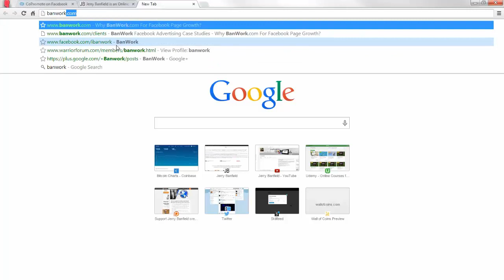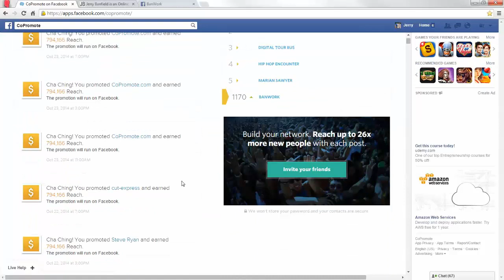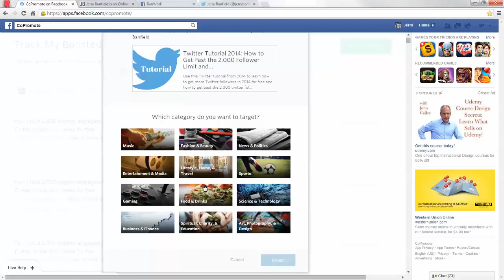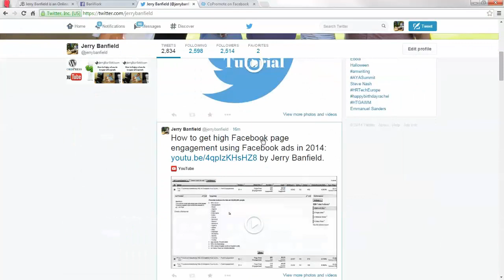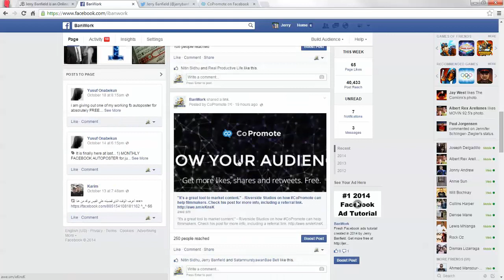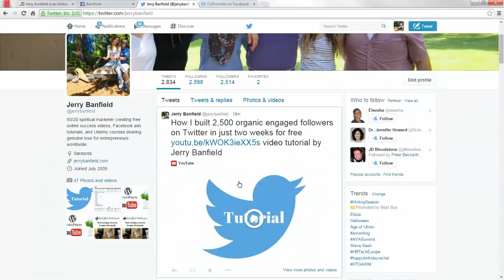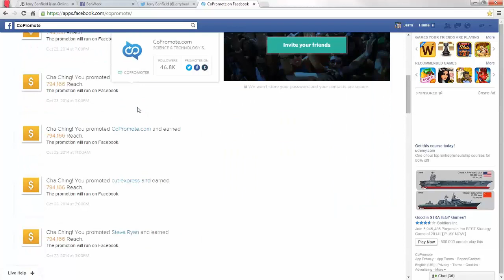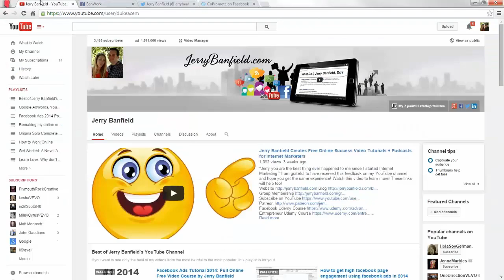Facebook Marketing Course: 84 l Get Free Facebook Likes and Shares with CoPromote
Grow Your Facebook Traffic, Make a Profit & Master the Art of Facebook Marketing

In this course, you will learn:

- Introduction to Facebook marketing!
- Practice these principles and you will be guaranteed to have success on Facebook.
- The best practices that work for me with Facebook ads and Facebook marketing.
- Work most effectively in the power editor to split test targeting and creatives.
- Facebook page-like ads for both $0.01 global likes and $0.13 targeted USA likes.
- Facebook ads for a guaranteed win using a YouTube video post conversion ad.
- Facebook audiences. How to create and use audiences in Facebook ads.
- Retargeting ads on Facebook using custom audiences and a pixel on your website.
- How a local business can be successful on Facebook with ideas and case studies.
- $0.00 CPC Facebook page post engagement ads with videos and conversions APR 2015.
- $0.00 May 2015 USA Facebook ads for post engagement, video views + conversions.
- Facebook marketing fundamentals from creating a page to making great posts.
- Facebook business manager introduction and setup.
- Boosted post ads for a free offer maximizing engagement, clicks, + conversions.
- Boosted post for a paid offer with ads manager + power editor clicks to website
- Power editor website conversion post ads creation
- Getting traffic and conversions to your website.
- Questions and bonus materials.
- Bonus material: retired lectures replaced by new lectures.